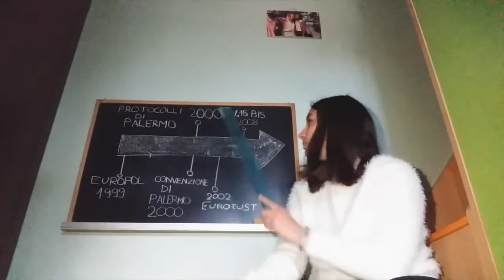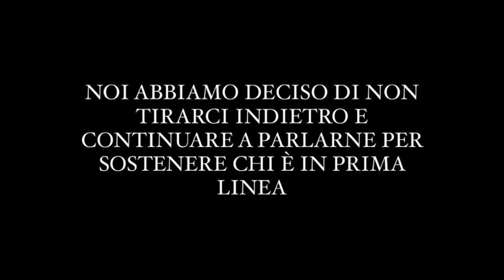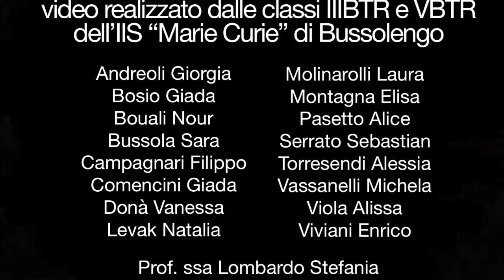GRMI 2020/2021: il video dell’ITS Marie Curie di Bussolengo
Il video dell’ITS Marie Curie di Bussolengo in occasione della sesta Giornata regionale della memoria e dell’impegno in ricordo delle vittime delle mafie, promossa dalla Regione Veneto e realizzata da Avviso Pubblico in collaborazione con Libera Veneto. La celebrazione della Giornata regionale, nata da un’importante e innovativa legge regionale, fa parte di un percorso più ampio che si sviluppa nel corso dell’anno scolastico e che si rivolge a tutte le scuole secondarie di II° grado del Veneto. Per info